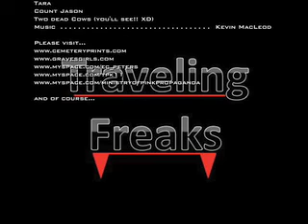SG Photo Shoot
Count Jason (camera/director/editor) and Endymionette from Traveling Freaks team up with Sid Graves from cemeteryprints.com & gravesgirls.com for a photo shoot in various Tampa Cemeteries.